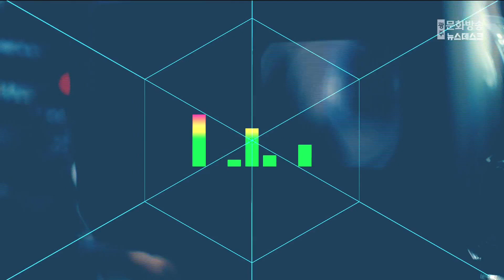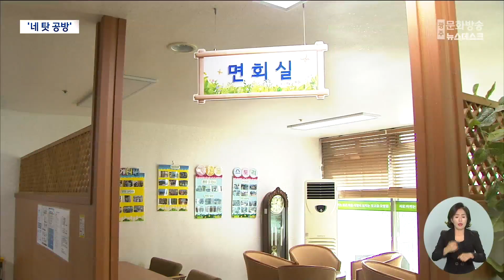나주 복지시설에 광주시가 보조금 주는 이유 (뉴스데스크 2023.10.10 광주MBC)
(앵커)
광주에 있다가 나주로 옮겨간
정신요양시설의 정부 지원금 관리문제를 놓고
자치단체들이 '네 탓 공방'을

시설과 이 시설을 운영하는 법인의
주소가 따로 있기 때문에 일어난 문제입니다.

(기자)
나주시 다도면에 있는 정신요양원입니다.

190명의 생활인과 50여명의 직원이 생활하고 있습니다.

지난 1996년
광주 동구에서 나주로 옮겨 운영중인
이 시설에는 광주시가 한 해 30억원 규모의
국비와 시비를 지원하고 있습니다.

나주에 있는 정신요양원시설의 수십억
보조금을 광주 동구가 교부하는 이유는
이 시설을 운영하는 법인의 위치가
광주 동구에 있기 때문입니다.

* 장선미/ 나주 OO 정신요양원 관계자
"동구에서도 또 자기들 관할이다 보니까
또 자체 점검표라든지 이런 것들을 요청을 해서.."

광주시가 나주에 있는 사회복지시설에
세금 지원도 하고 관리감독도 하는 것이
비정상적이라는 지적이 최근 제기됐습니다.

요양원에서 수십킬로미터 떨어진 광주 동구가
복지시설을 제대로 관리감독할 수 있을지
수십억 지원금이 제대로 쓰이는지 들여다보는 게 가능하냐는 겁니다.

* 박현정 / 광주 동구의원
"동구 관내에도 있지 않은 시설에 수십 년간 동구가
보조금 사업을 하고 있다는 데서 서류를 받아보겠다."

이 문제가 불거지자 광주 동구와 나주시가 만나
관리감독과 회계감사를 누가할 지를 놓고 논의를 벌였습니다.

시설에 대한 관리감독은 나주시가 하기로 양 자치단체가 뜻을 모았지만 회계감독에 있어서는 이견이 큽니다.

* 김혜란 / 광주 동구 건강정책과장
"법을 검토한 결과, 이렇게 소재지가 다른 곳에 있을 경우에는
지도 감독 권한이 없음을 법에서 저희가 발견을 하고."

* 김재호 / 나주시 보건소 정신건강과장
"저희가 보조 사업을, 보조금을 지급하지 않기 때문에
회계 부분은 보조금을 지급하는 곳에서.."

결국 동구는 내년부터 예산을 포함한 모든 분야에서
지도 감독을 하지 않겠다고 손을 뗐습니다.

매년 수십억 원의 혈세가 들어가고 있지만,

이 돈이 어디로 쓰이는지 지도 감독할 주체는
여전히 불분명한 상태로 책임 공방만 가열되고 있습니다.